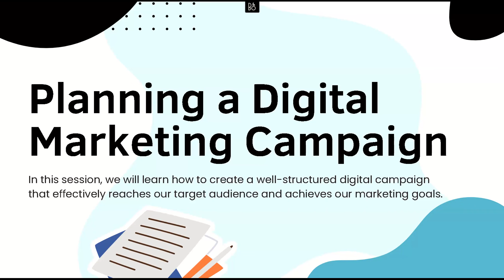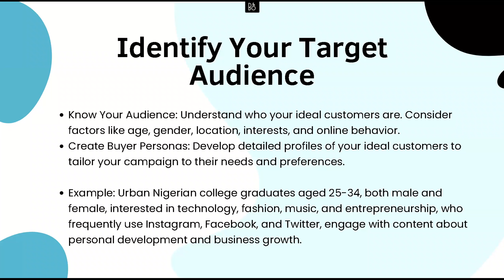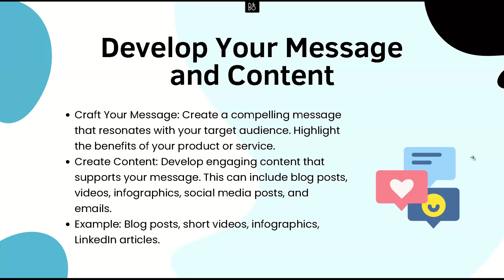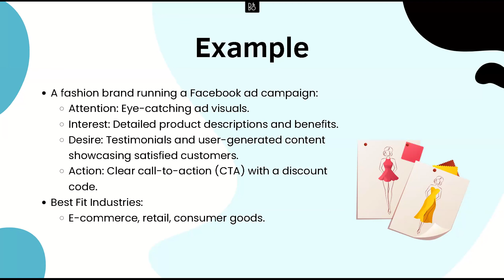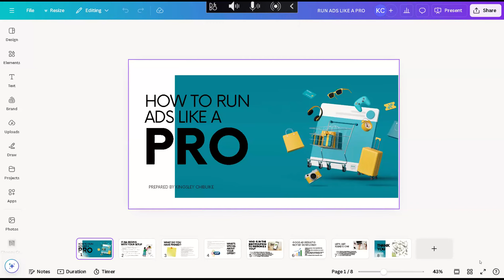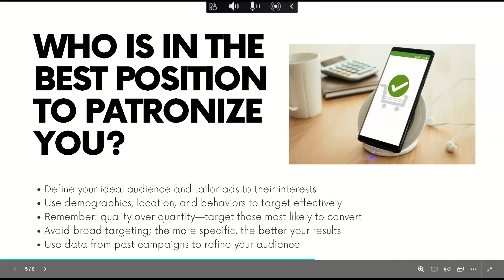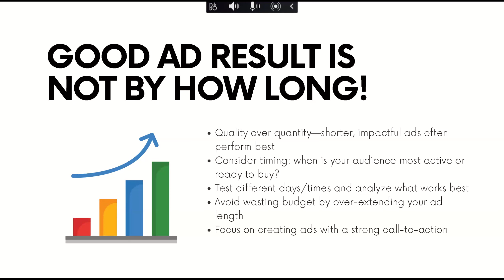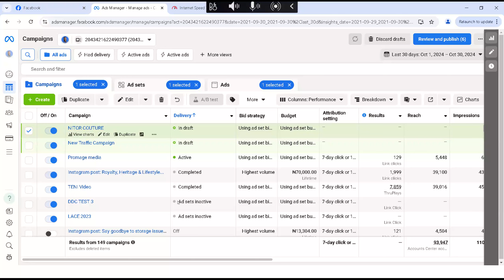DIGIGAP 6 0 Digital Marketing Class 3